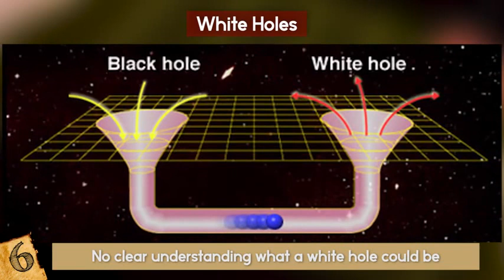Dangerous creature in universe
Hello Friends This is Our New Channel That Will Blow Your Mind Away With MARVELOUS Content Regarding UNIVERSE..!!!